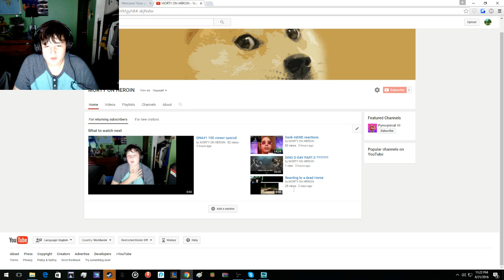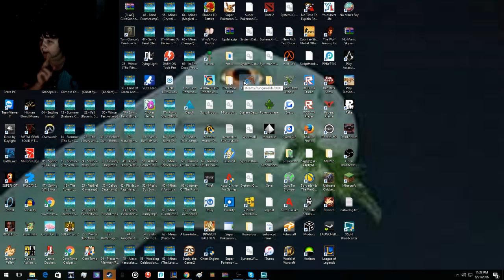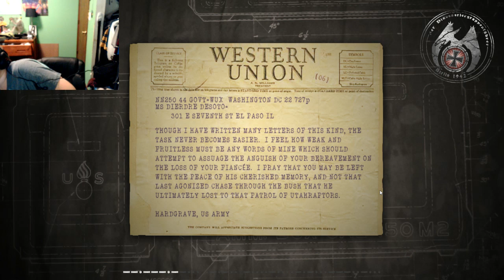Update! dino d-day 4.5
hey there guys! thanks for all the recent support.
*bang*